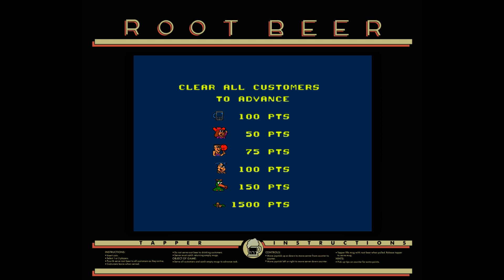Root Beer Tapper with the Budweiser Tapper Gameplay.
Tapper, also known as Root Beer Tapper, is a 1983 arcade game developed by Marvin Glass and Associates and released by Bally Midway. Tapper puts the player in the shoes of a bartender who must serve eager, thirsty patrons before their patience expires while collecting empty mugs and tips.
Early machines had game controllers that were actual Budweiser beer tap handles, which were later replaced by smaller, plastic versions with the Budweiser logo on them.The re-themed Root Beer Tapper followed in 1984, which was developed specifically for arcades because the original version was construed as advertising alcohol to minors.